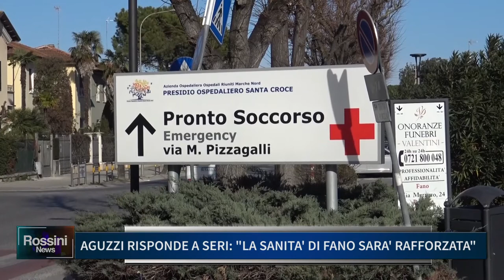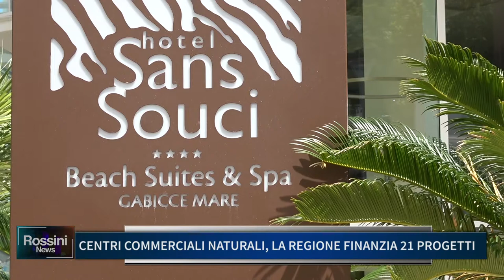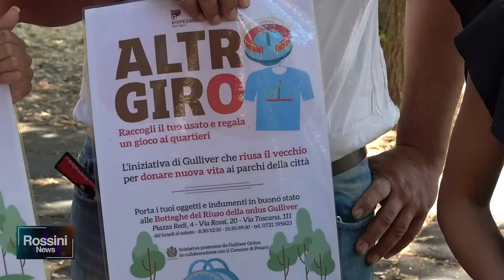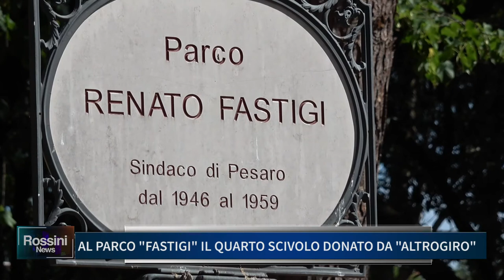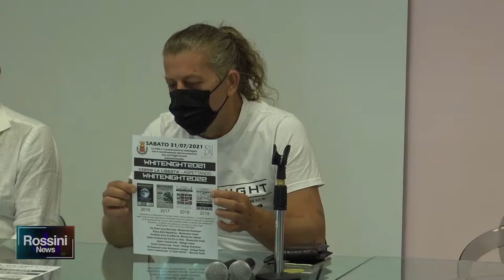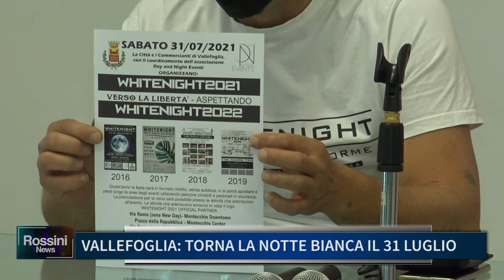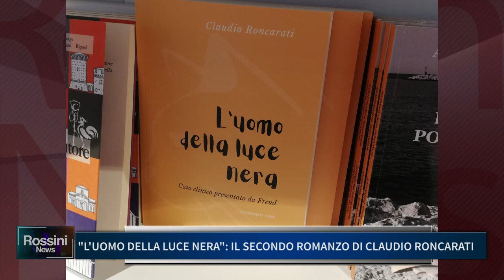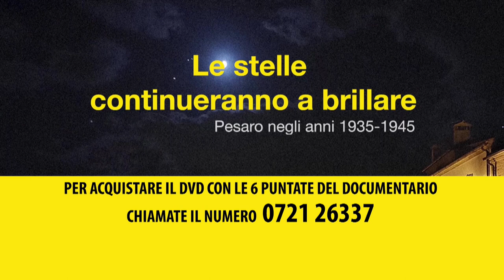Rossini News 15 luglio 2021